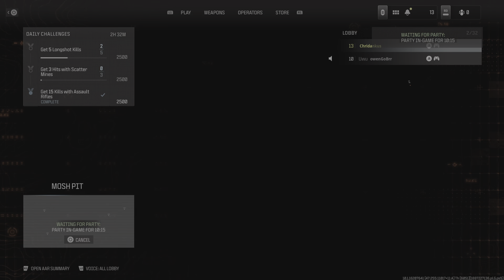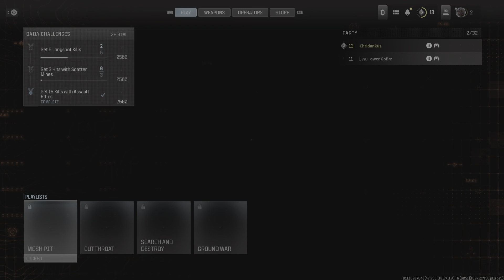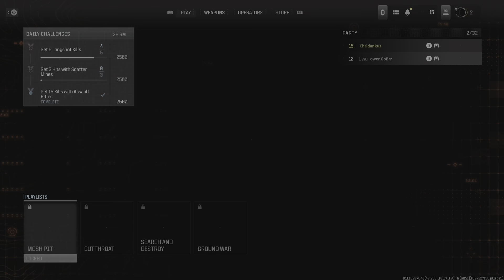Call of Duty_20231013211206